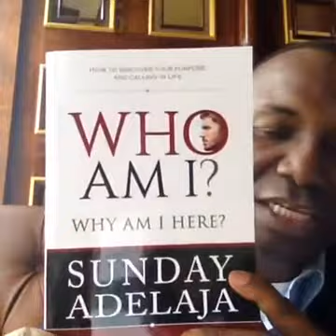19/19. 2016-08-18: YOUR CALLING COULD BE IN WHAT YOU OFTEN THINK, TALK, READ AND HEAR ABOUT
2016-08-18: YOUR CALLING COULD BE IN WHAT YOU OFTEN THINK, TALK, READ AND HEAR ABOUT- is a recorded live broadcast from The Calling, Purpose Series  of videos from 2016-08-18
The Purpose and Calling Series by Sunday Adelaja will answer your questions of ‘What is my calling in life? What is my purpose? How do I find my true calling in life? How do I find my purpose?’
Pastor Sunday is here to answer those questions and provide more insight in general. He will teach you how to find your passion, by asking you critical questions: What do you love? What are your hobbies? What are you good at? What is more important than money to you? With questions such as these, and more, Pastor Sunday will prepare you for your calling, make sure you don’t miss your purpose, and fulfill your purpose and responsibility as a Christian.